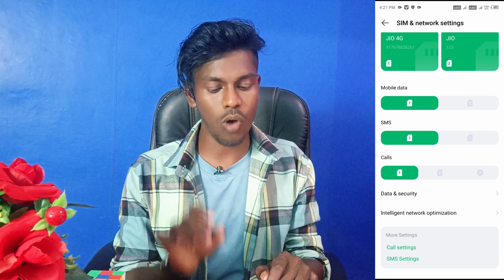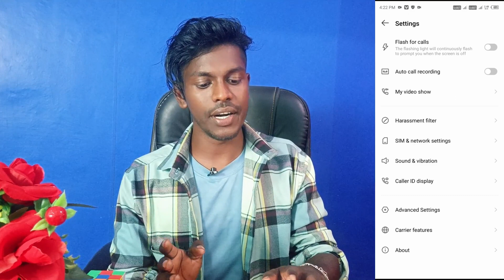how to auto call recording infinix hot 30i | infinix hot 30i auto call recording on kaise kare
Infinix Hot 30i Auto Call Recording Setting
How To Call Recording Setting Infinix Hot 30i
Infinix Hot 30i Phone Me Auto Call Record Kaise Kare
Infinix Hot 30i Me Automatic Call Recording Kaise Kare
Automatic Call Recording Setting Infinix Hot 30i
How To Turn On Automatic Call Recording Infinix Hot 30i